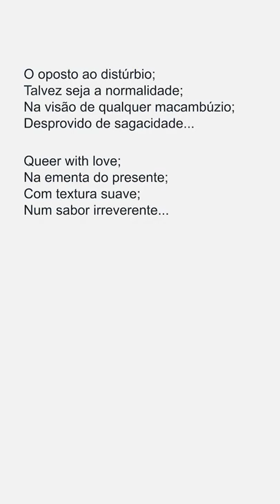Leandro Emanuel Pereira — Queer with love | Poesia Brasileira | Com Leitura de Poema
O autor Leandro Emanuel Pereira, de trinta e sete anos de idade, com formação universitária em Psicologia Organizacional, começou a escrever poesia ainda adolescente, todavia, somente publicou formalmente os seus poemas e reflexões já em adulto, seja no jornal Cerveira Nova; na revista literária Brasileira LiteralLivre; na Academia Independente de Letras de Pernambuco/Brasil; no coletivo de escritores Brasileiro Corvo Literário ou mesmo na página de desporto portuguesa Receção Orientada.

Leandro Emanuel Pereira — Queer with love

O oposto ao distúrbio;
Talvez seja a normalidade;
Na visão de qualquer macambúzio;
Desprovido de sagacidade...

Queer with love;
Na ementa do presente;
Com textura suave;
Num sabor irreverente...

Jactante o ímpeto da justiça;
Que granjeia a vitória com sofrimento;
Por isso não teme qualquer ameaça;
Nascida do obscurantismo…

Queer with love;
A diferença é o denominador comum;
Só o ignora quem falta à verdade;
Pela mediocridade do seu jejum...
Use
Siga @tomaaiumpoema
Poema: Queer with love
Poeta: Leandro Emanuel Pereira